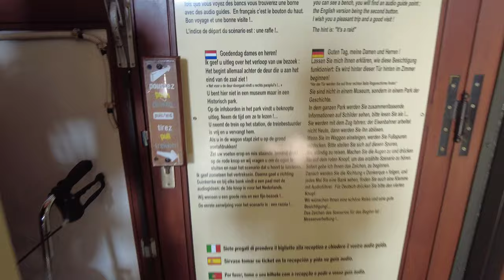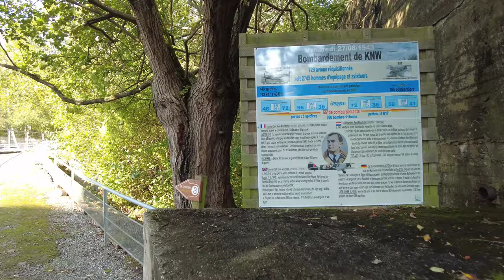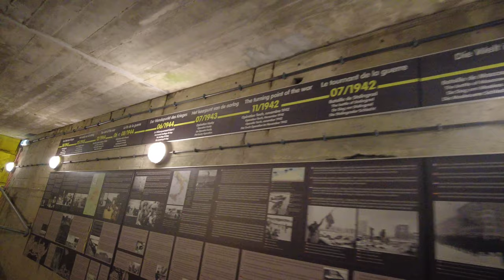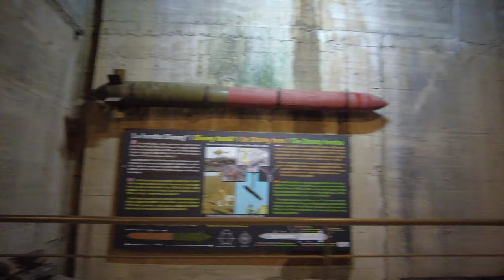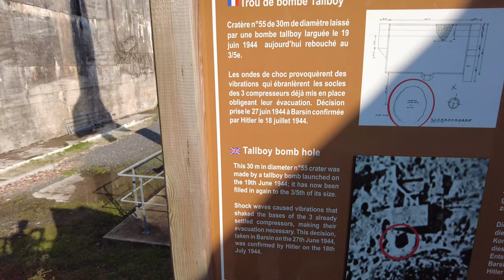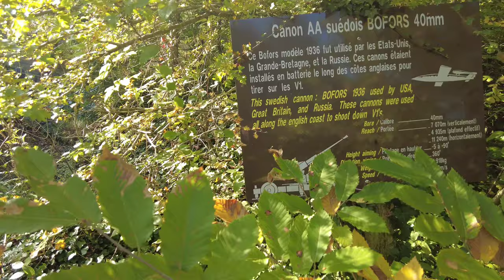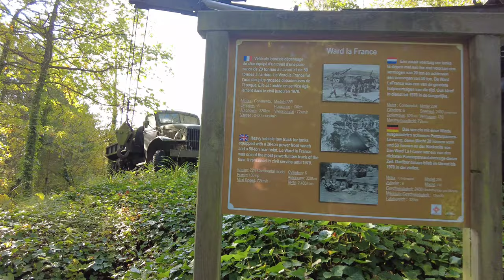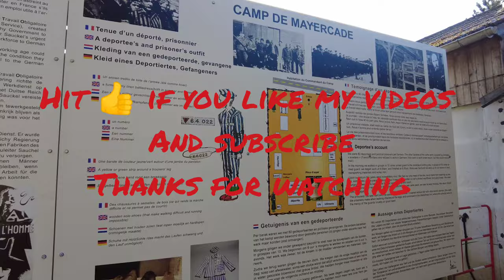Kraftwerk Nord West (Nazi German) France biggest bunker WW2 1943.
The Blockhaus d'Éperlecques (English: Bunker of Éperlecques, also referred to as "the Watten bunker" or simply "Watten")[5] is a Second World War bunker, now part of a museum, near Saint-Omer in the northern Pas-de-Calais département of France, and only some 14.4 kilometers (8.9 miles) north-northwest from the more developed La Coupole V-2 launch facility, in the same general area.

The bunker, built by Nazi Germany under the codename Kraftwerk Nord West (Powerplant Northwest)[6] between March 1943 and July 1944, was originally intended to be a launching facility for the V-2 (A-4) ballistic missile. It was designed to accommodate over 100 missiles at a time and to launch up to 36 daily.

The facility would have incorporated a liquid oxygen factory and a bomb-proof train station to allow missiles and supplies to be delivered from production facilities in Germany. It was constructed using the labour of thousands of prisoners of war and forcibly conscripted workers used as slave labourers.

The bunker was never completed as a result of the repeated bombing by the British and United States air forces as part of Operation Crossbow against the German V-weapons programme. The attacks caused substantial damage and rendered the bunker unusable for its original purpose. Part of the bunker was subsequently completed for use as a liquid oxygen factory. It was captured by Allied forces at the start of September 1944, though its true purpose was not discovered by the Allies until after the war. V-2s were instead launched from Meillerwagen-based mobile batteries which were far less vulnerable to aerial attacks.

The bunker is preserved as part of a privately owned museum that presents the history of the site and the German V-weapons programme. It has been protected by the French state as a monument historique since 1986.[7]